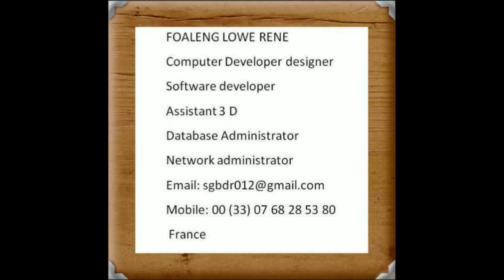Blue Smile. Gunnar Olsen. Hip Hop and Rap. Dramatic